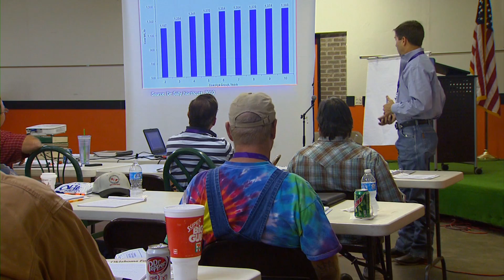Cow-Calf Boot Camp (6/8/13)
We take you to this week's Advanced Cow-Calf Boot Camp in Muskogee. Interviews include Earl Ward, Paul Guerrero and Carl Manske.